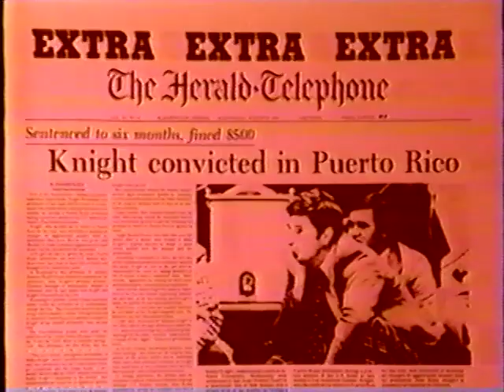Bob Knight, Bob Costas Interview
I found this on an old vcr tape.  It was recorded somewhere in the early 1990's.